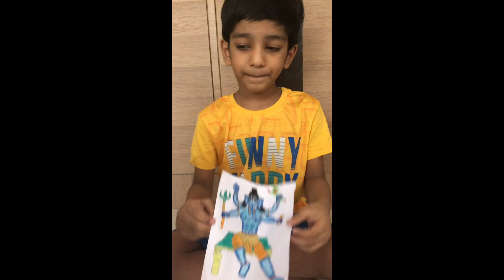my drawings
Detailed presentation about my drawings